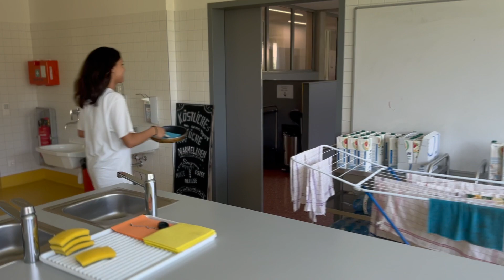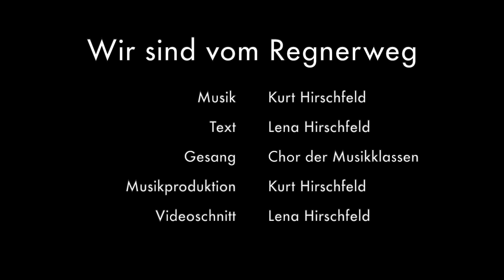Wir sind vom Regnerweg - Schulsong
"Wir sind vom Regnerweg"
Text: Lena Hirschfeld

Musikproduktion: Kurt Hirschfeld
Interpret:innen: Musikklassen der OMMS Regnerweg
Video: Lena Hirschfeld

Text:
Egal ob Gleichung oder Geometrie
Egal ob nur Grammatik oder Chemie
Egal ob Werken, Englisch oder Musik
Egal ob Geo, Bio oder Physik

Egal ob Kochen, Zeichnen oder Sport
Das Fach egal, hier ist dafür der Ort
Egal was deine Schwächen, Stärken sind
Du bist hier richtig, und du spürst, dass es stimmt

Vertrauen und Respekt, Disziplin, Toleranz
Ehrlichkeit und auch Akzeptanz ist wofür unsre Schule steht

Egal dein Aussehen, deine Religion
Das was zählt ist deine eigne Vision
Wohin dein Leben führt liegt in deiner Hand
Wirst unterstützt, gefördert, komm fang an!

Du weißt nicht was vor dir liegt
Doch glaub daran, dass Fleiß immer siegt

Niemand zwingt dich hier zu deinem Glück
Musst deine Leistung bringen, Stück für Stück
Wir machen uns hier für das Leben fit
Denk deine Zukunft und mach einfach mit!

Ehrlichkeit und auch Akzeptanz